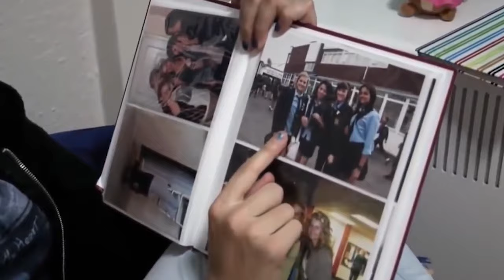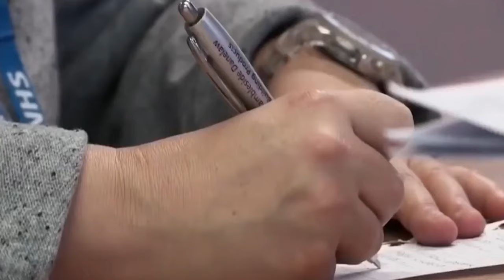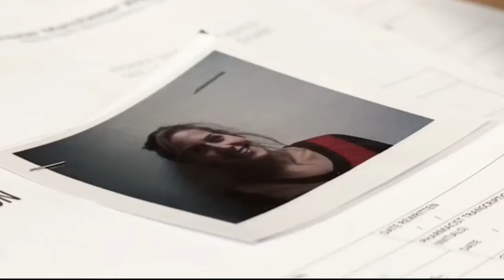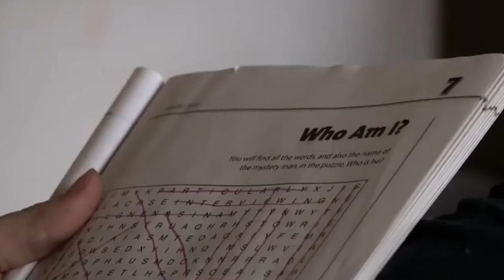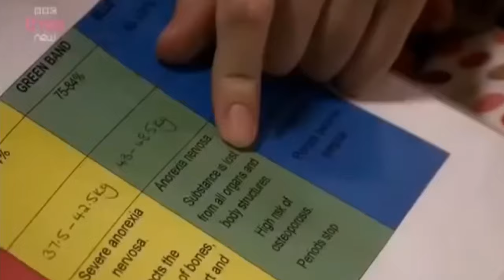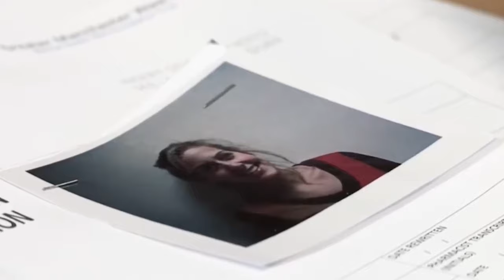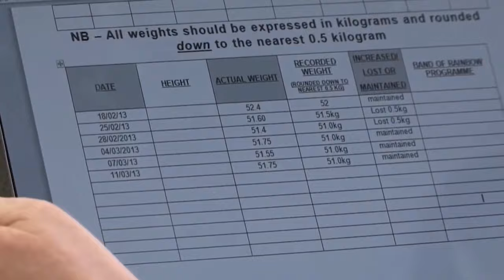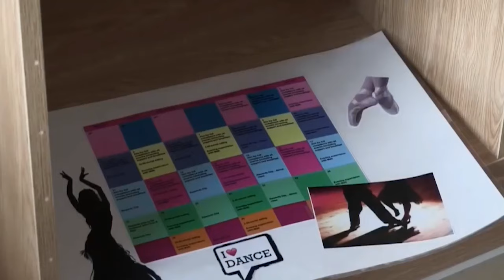Don't Call Me Crazy - Beth anorexia scenes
Sorry I haven't posted in a while, but here is a compilation of scenes from my favourite documentary series. If you haven't watched it 10/10 would recommend.